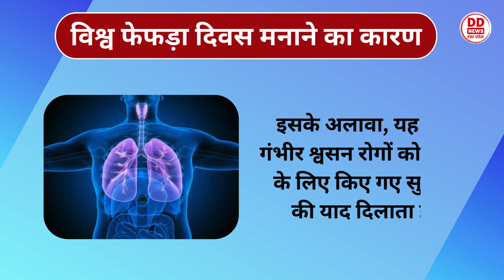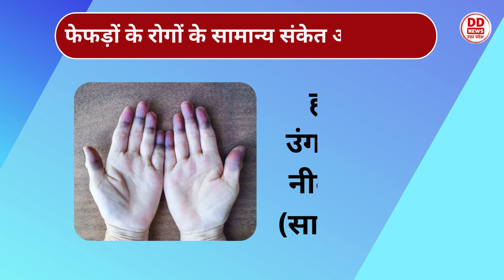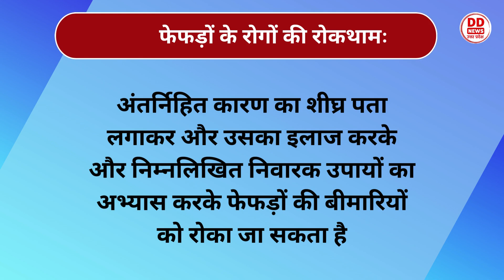क्यों मनाया जाता है विश्व फेफड़ा दिवस । 25 सितंबर ।